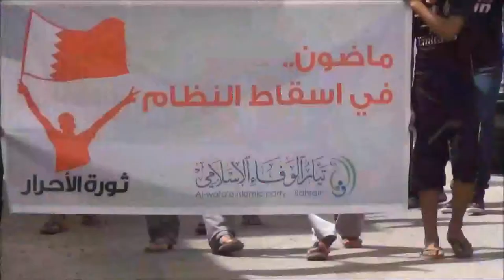البحرين : مسيرة "ثورة الأحرار" بلدة سند 28/6/2013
تلبية لنداء تيار الوفاء الإسلامي، أهالي بلدة سند يتظاهرون في مسيرة تعبوية تحت عنوان "جمعة ثورة الأحرار" للفعالية الكبرى ثورة الأحرار في يوم 30 يونيو - الجمعة (28 يونيو/حزيران 2013).